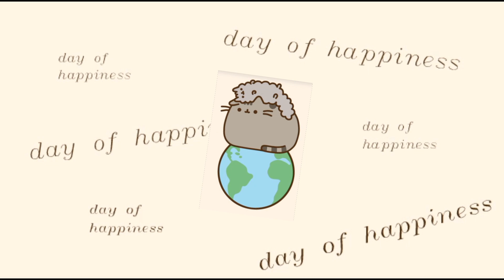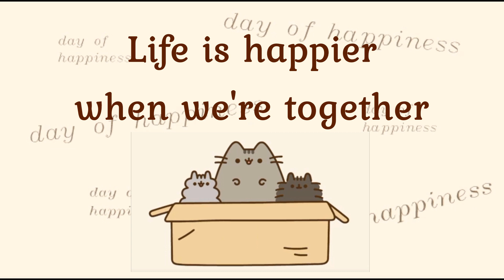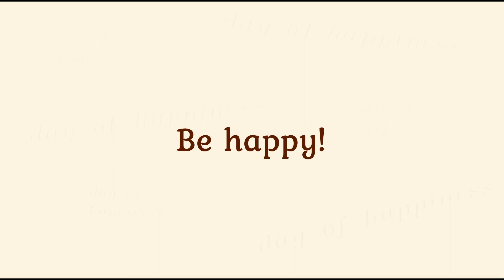Pusheen the Cat and Day of Happiness.Pusheen videos. 20 March is Day of Happiness. Pusheen animation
Hi, Meow!
March 20 is the International Day of Happiness and this year's theme is Happier Together.
Pusheen Cat, see you soon!

2d animation about cute cats. Happy music in the Pusheen cartoon. That's a cool clip. Happy Pusheen. Happy song
animation meme, pusheen memes